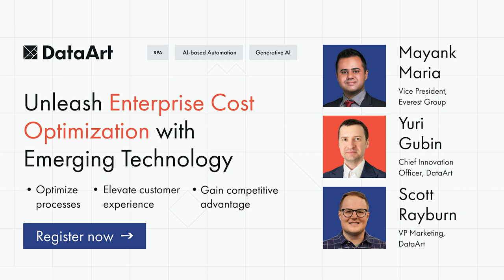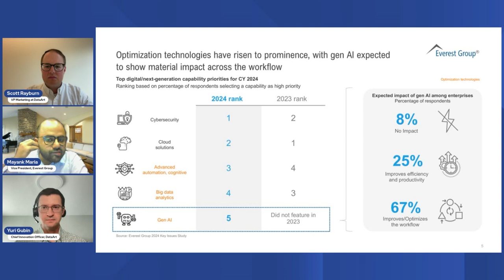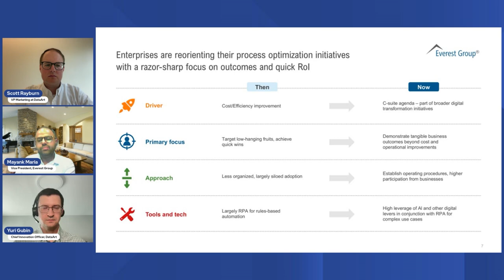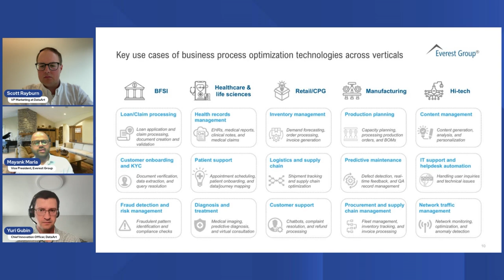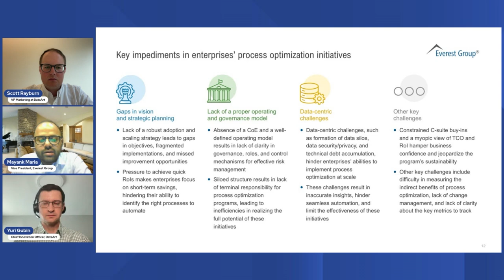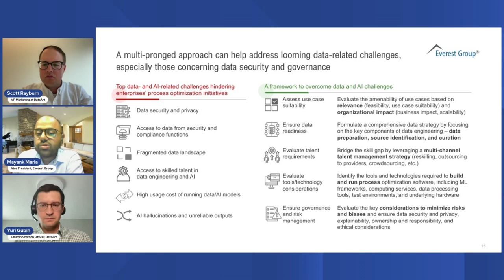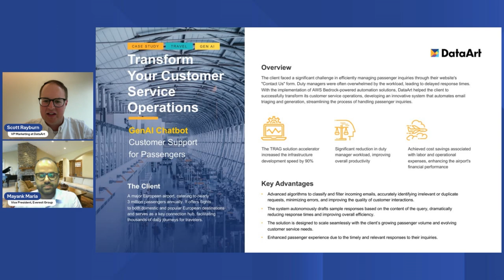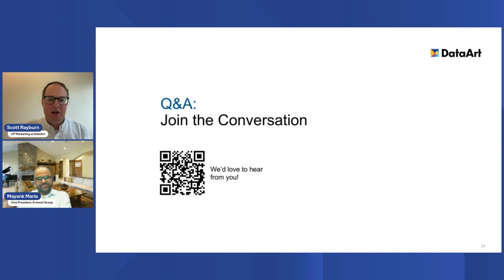Enterprise Cost Optimization: How to Best Leverage Emerging Technology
Explore strategic cost and process optimization for enterprises in 2024 with Yuri Gubin, Chief Innovation Officer at DataArt, Scott Rayburn, Vice President of Marketing at DataArt, and Mayank Maria, Vice President at Everest Group. Discover how to harness technology for enterprise optimization.

*Expert insights on:*

📍 Enterprise priorities, emerging hurdles, and the technology ecosystem's role in efficiency.
📍 Industry-specific tech adoption, its impact, and expert guidance on technology implementation.
📍 Exclusive research from Everest Group and case studies from DataArt on technology and operation optimization.